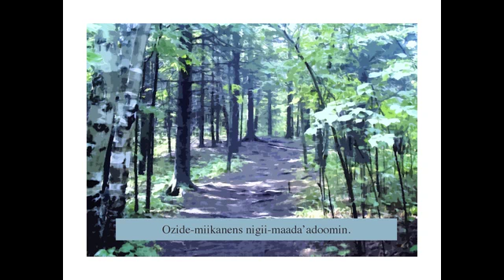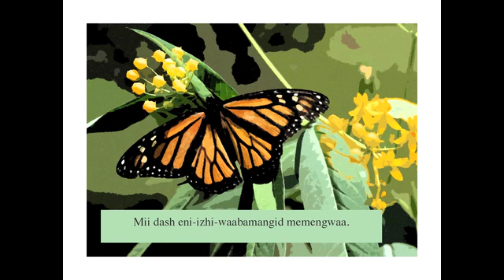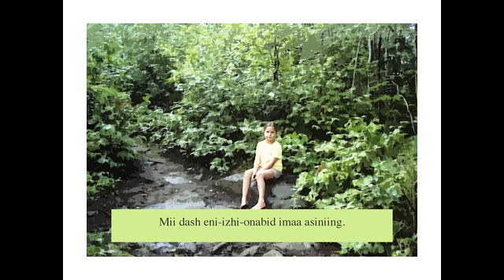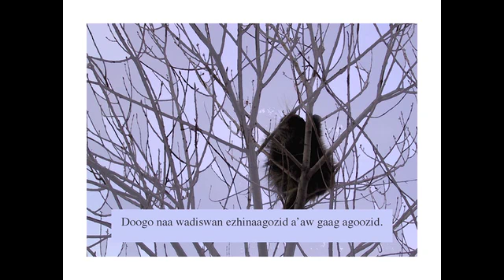Wenizhishing Wajiw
This is a reading of the GIM book Wenizhishing Wajiw.